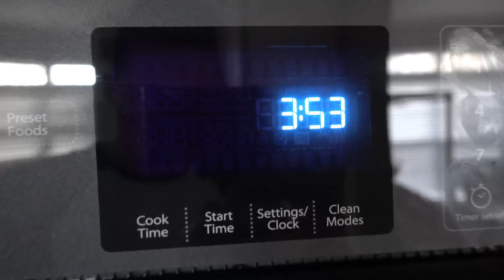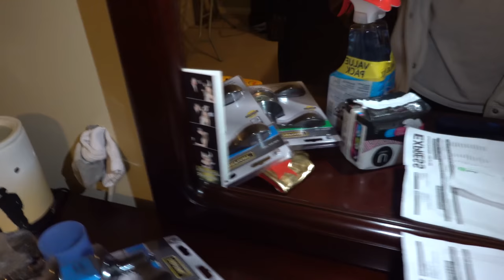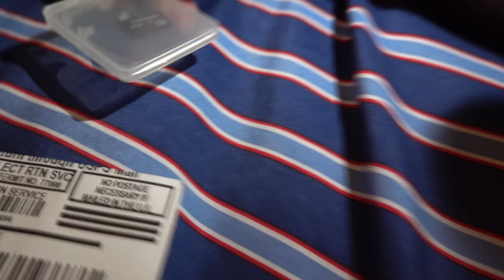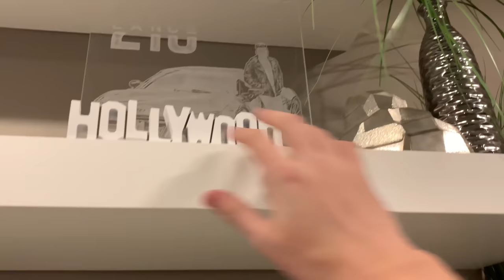10 Year Old SD Card Reveals Shocking Footage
FAN MAIL:
BOX #203
1134 SO BLACK HORSE PIKE